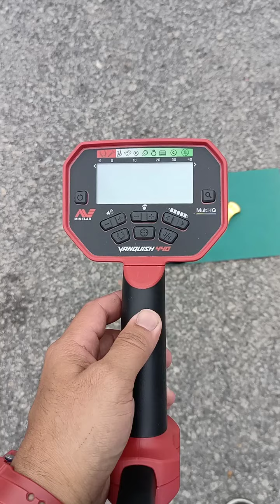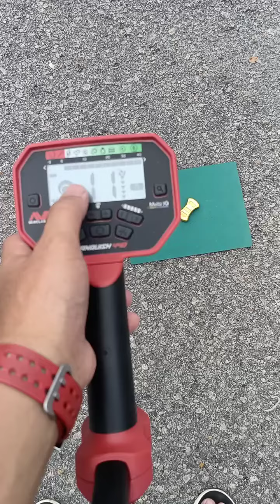Fungsi sensetiviti Minelab Vanquish 440/540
Minelab V440/540 sensetiviti